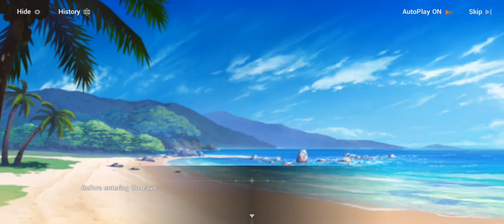[Honkai Impact 3] Event: Summer Survival Rhapsody Side A (Icy Cave III)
Game: Honkai Impact 3 / Honkai Impact 3rd / 崩坏3
Publishers: miHoYo, SU, YU-WEI
Platforms: Android, iOS, Microsoft Windows